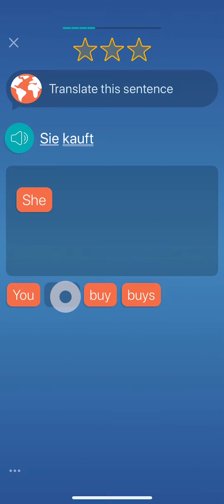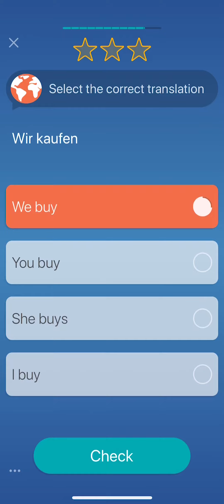EASY GERMAN for beginners - SHOPPING vocabulary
Learn German in 2 minutes a day with Mondly!

Say goodbye to dry memorization techniques that lack context. Learn German words, German phrases, and speak German in no time with bite-sized Daily Lessons that will literally glue the German language into your brain.

Let's start with the conjugation of the verb: to buy.

Happy learning!